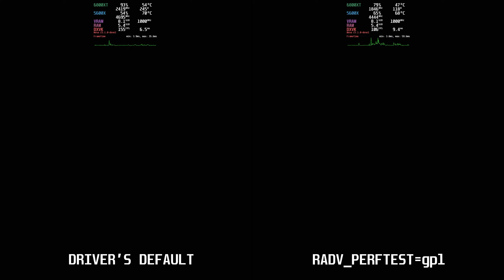RADV_PERFTEST=gpl is AWESOME for DXVK Games!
Faugus Launcher